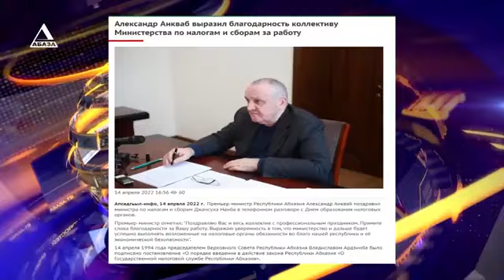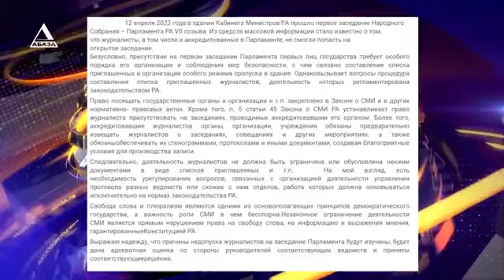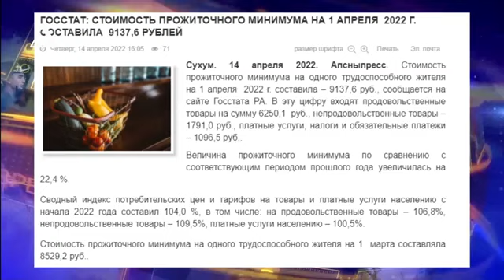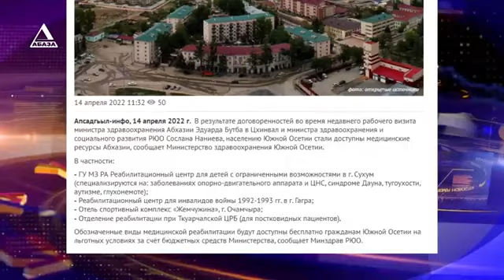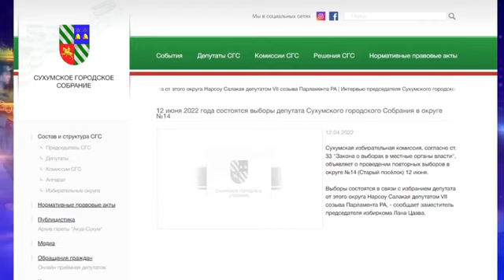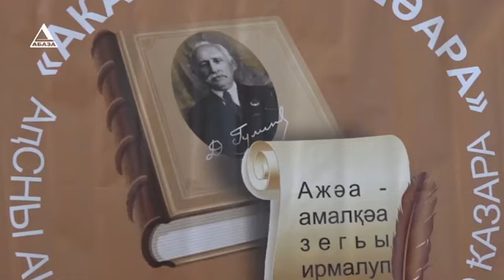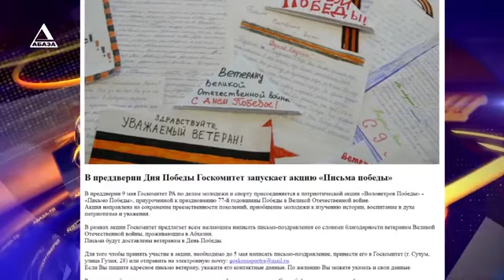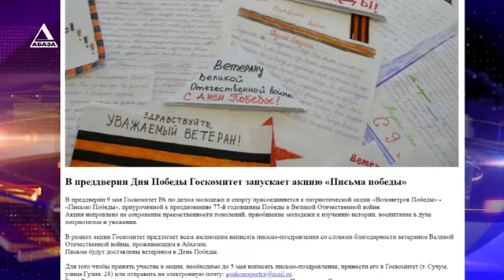ВРЕМЯ НОВОСТЕЙ от 14.04.2022